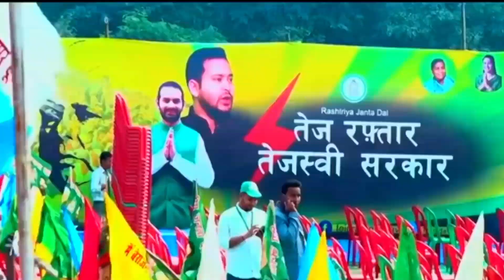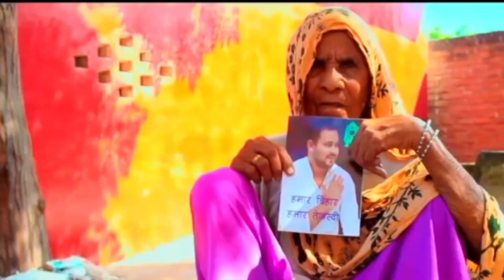Rjd ke gana | भईया तेजस्वी के जैसन नेता नै मिलथुन | Chandan lal pyare | Rjd song 2023| lalu yadav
Rjd ke gana | भईया तेजस्वी के जैसन नेता नै मिलथुन | Chandan lal pyare | Rjd song 2023| Raushan rohi

Rjd ke gana | भईया तेजस्वी के जैसन नेता नै मिलथुन | Chandan lal pyare | Rjd song 2023| kundan bihari

bhaiya tejeswi ke jaisan neta phir nahi milthun
chandan lal pyare ka gana
chandan lal pyare rjd song
Chandan lal pyare maghi films
rjd song 2023
teheswi yadav ke gana
Ashish yadav ke naya gana
rjd maghi gana
jaltau laltenma raiphal ke jor par
lalau yadav ke gana
Ashish yadav rjd song
Ashish yadav rjd ke gana
teheswi yadav rjd song
jaltau laltenma chhaudi lathi ke jor par
lathi ke jor par jaltau laltenma
ranga bhai yadav rjd song
jaltau laltenma chhaudi lathi ke jor par ranga bhai
Guddu diwana maghi films
Guddu kumar rjd song
new maghi rjd song
rjd news
teheswi bhaiya jinda baad
teheswi yadav news
raushan rohi ke gana
raushan rohi video song
raushan rohi new maghi gana
saurabh sugam yadav ke gana
kundan bihari ke gana
kundan bihari new video song
kundan bihari maghi gana

|| MAGHI FILMS PVT.LTD. COMPANY ||

►Title:- RJD song 2023
►Singer :- Chandan lal pyare
►Lable : - Maghi Films
►Lyrics:-  Dilip bedardi
►Mix By:-
►Releasing & Disign By:- Diwana GFX
►Recording-  Maghi racoding studio Samastipur mehus sheikhpura
►Editor:-
►DOP:-

►►Digital :- Brijesh Yadav
►►Manage By :- YT Solutions India

Company/ Label :-

Album releasing for contect - 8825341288***" "

woner/director:- Guddu diwana

All rights &© copyright : Maghi films

Video | अबकी जलतौ ललटेनमा भइवा लाठी के जोड़ पर | Ranga Bhai Yadav | New Rjd Song 2023

Aashish yadav ke maghi video song
Aashish yadav ke sad kab hai
new maghi gana
raushan rohi ke naya gana
maut ka khabariya jaitau Sasurariya
sajan sangam yadav ke gana
gunjan singh maghi gana
Amit aashik maghi song
Amit aashik ka gana
aashish yadav ropani song
Raushan rohi maghi video song
raushan rohi bolbam song
Aashish yadav Guddu diwana maghi films
Guddu diwana ke gana maghi gana 2023
maghi new gana video
Aashish yadav jhumta video song
aashish yadav ashish yadav
ashish yadav new song
aashish yadav ke gana
aashish yadav maghi song CV
aashish yadav khortha song
aashish yadav jhumta song
aashish yadav video gana